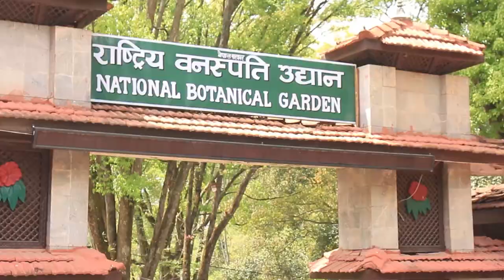नयाँ वर्ष मनाउदै, गाेदावारीकाे एक झलक# Happy New year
About - This is an entertainment channel where you will get limitless entertainment and many more… ..